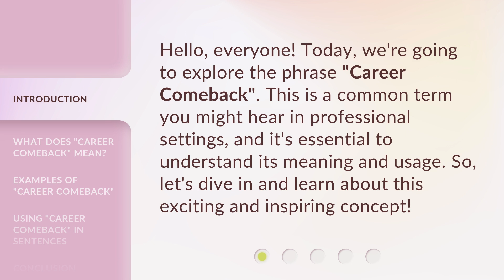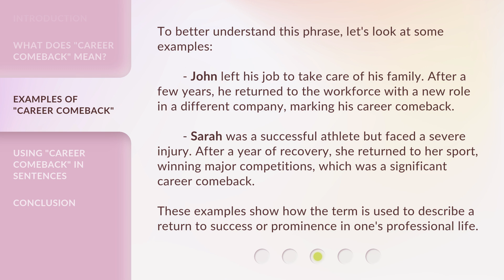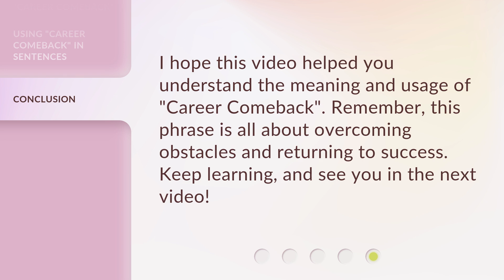Career Comeback: Understanding and Using the Phrase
Career Comeback: Unlocking the Power of the Phrase • Discover the secrets behind the phrase 'Career Comeback' and learn how to leverage it to revitalize your professional journey. This video provides valuable insights and practical tips to help you make a triumphant return to the workforce and achieve your career goals. Don't let setbacks define you; embrace the power of the Career Comeback!

00:00 • Introduction - Career Comeback: Understanding and Using the Phrase
00:28 • What Does "Career Comeback" Mean?
00:57 • Examples of "Career Comeback"
01:35 • Using "Career Comeback" in Sentences